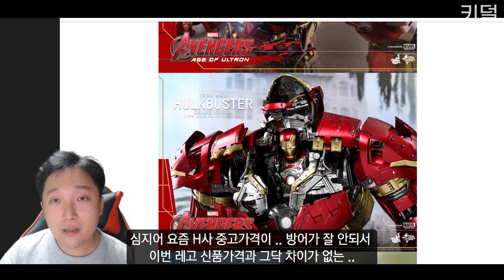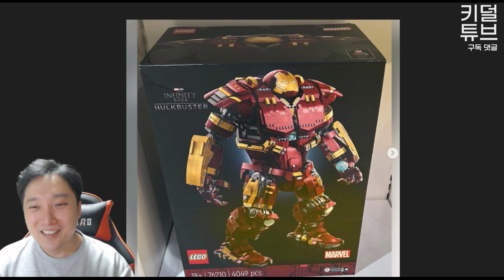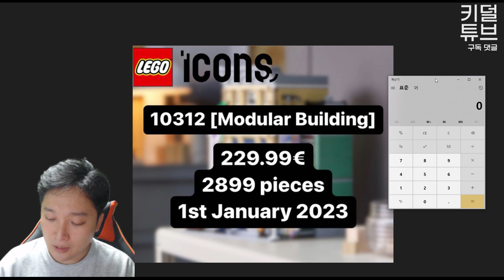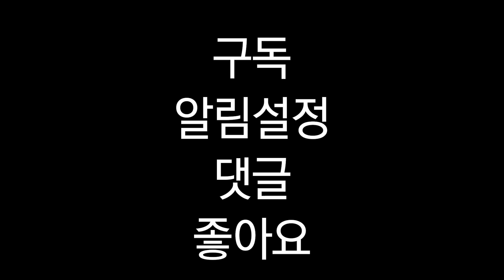레고 4000피스로 만든 .. 초대형 헐크버스터 노가리 (LEGO 76210)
아.. 참을 수 없어..

0:00 시작

Artist: tubebackr
Track: SWAY